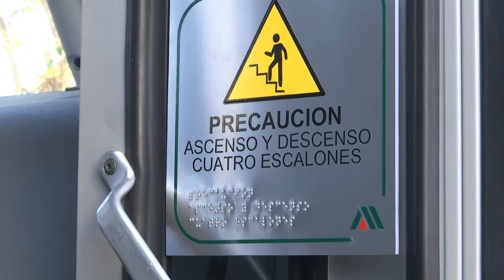ProgresoHoy.com -- RZB entrega camiones adaptados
RZB entrega camiones adaptados en Yucatán